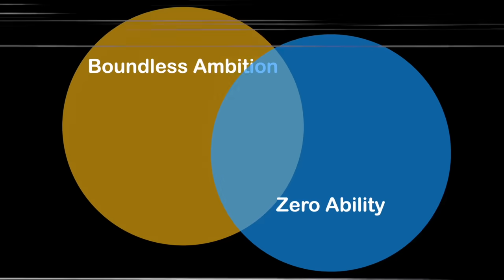What Does it all Meme?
Life and politics represented as base art. Enjoy!